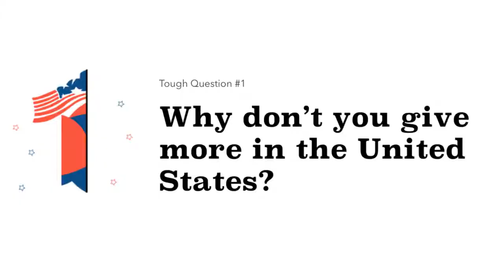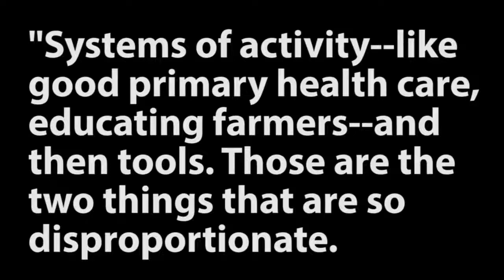What A Billion Dollars CAN"T Buy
vlogbrothers: In which John discusses the strangeness of large numbers, and this year's Annual Letter from Melinda and Bill Gates, which is always worth reading

Other topics discussed include the human microbiome, the Green Revolution, the foreign aid budget in the United States, and the astonishing value of a young man named Coutinho.